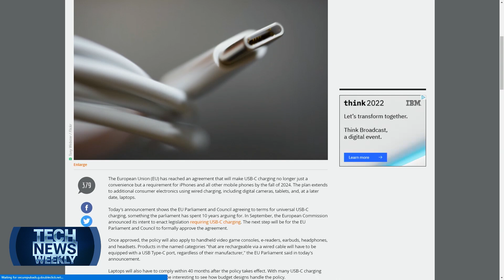EU Agreement With USB-C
Jason Howell and Mikah Sargent talk to Scharon Harding from Ars Technica about the EU's new policy requiring companies to use USB-C as the standard to charge devices.

Guest: Scharon Harding